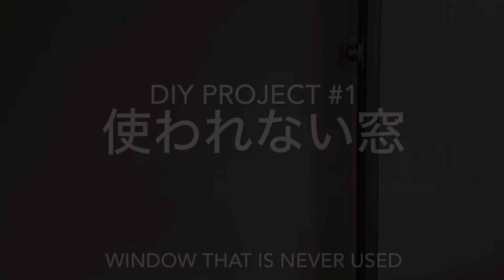DIY PROJECT #1 使われない窓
伝言板風になりました。

It turned out like a bulletin board.

使わなくなって閉めっぱなしのカーテンで隠していた窓をDIYでカバー。

DIY the window which hasn’t been used & covered by curtains

コーナンプロでは1カット¥33で正確にカットしてくれます。¥99で完璧なサイズにカットして貰いました。

At Kohnan Pro, it costs only ¥33 for one straight cut.  So I spent ¥99 for them to cut perfect sizes.

金具やネジはお家にあったものなので0円。

I had those metal hinges & screws at home, so they didn’t cost me anything.